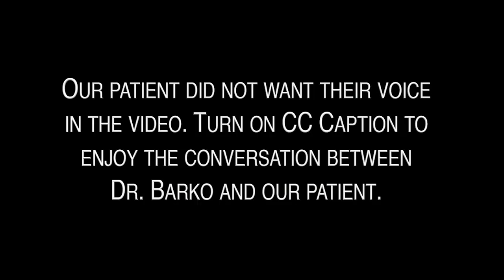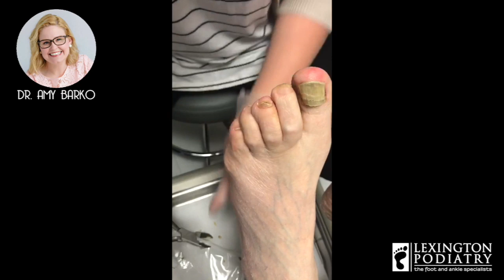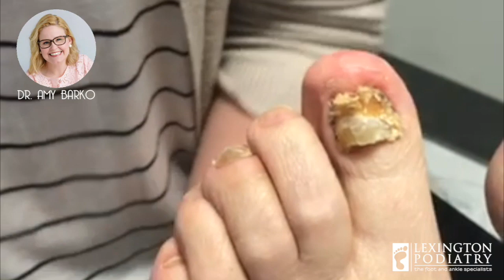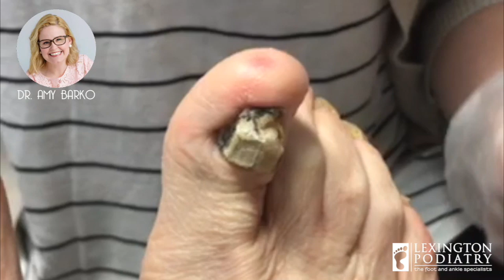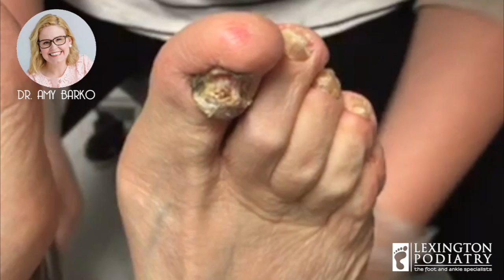FUNGUS, FUNGUS, FUNGUS! Toenail Removal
Dr. Barko is with a patient today to remove a fungal toenail! The patient didn't want their voice to be recorded so make sure you turn on the captions and enjoy.